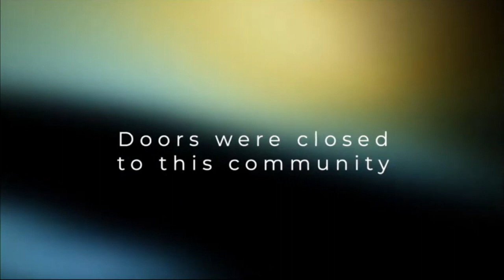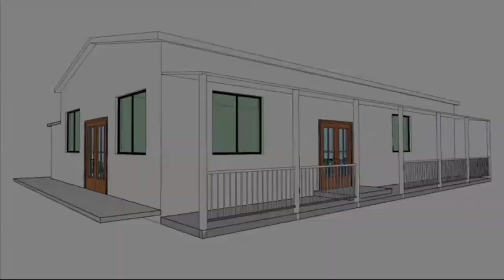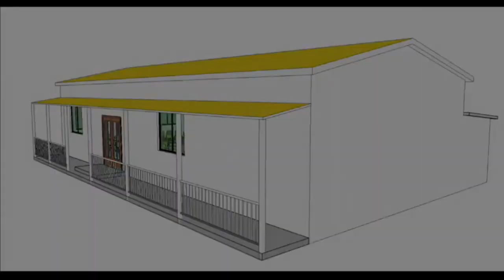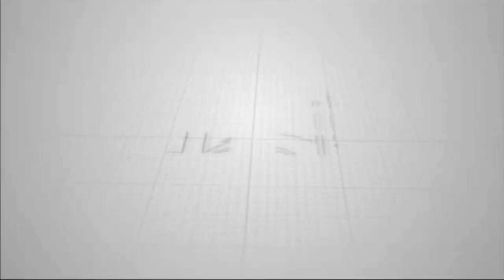Principles Regarding Our Mission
Thursday, June 22, 2023 PM Service, Pastor David Thompson